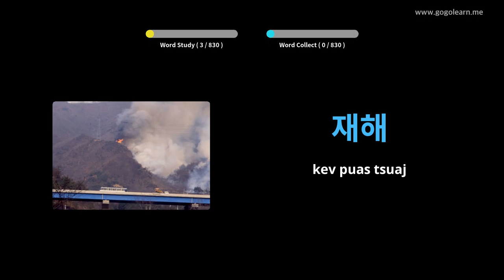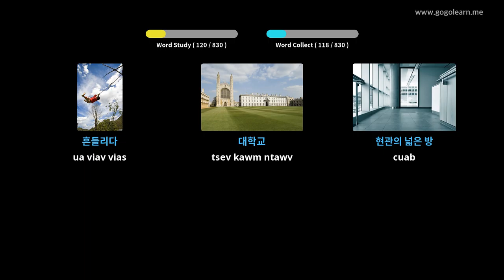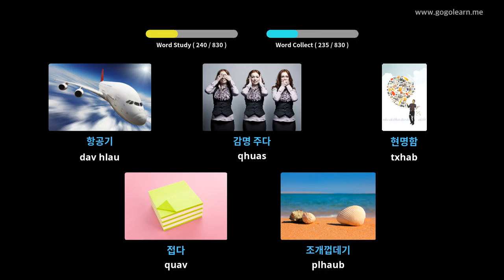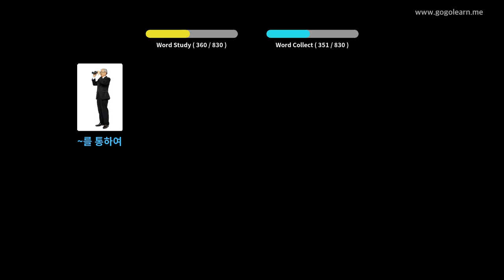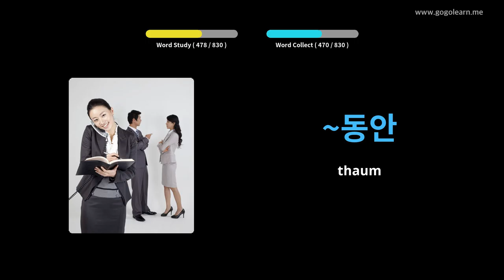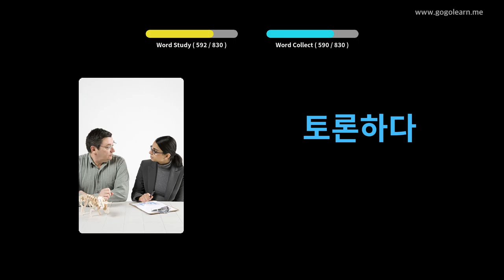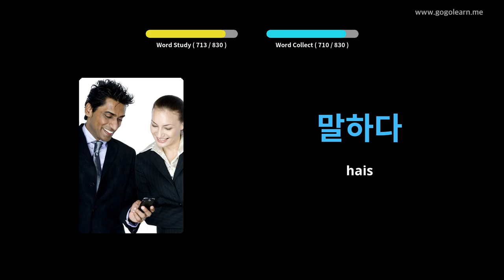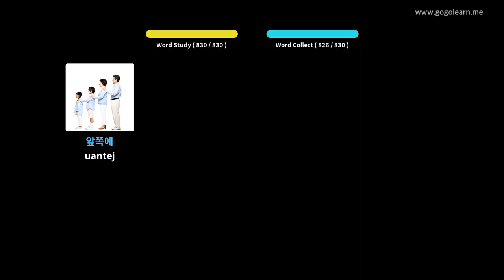Tsev Kawm Ntawv Theem Naus Suav Ntu | Golearn